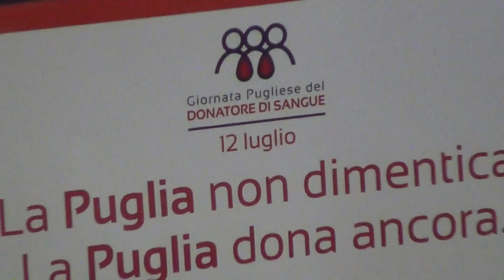Giornata Pugliese del Donatore di sangue a Leuca - Conferenza Stampa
Interventi di
Giuseppina Maruccia (comune Castrignano del capo) 1:10
Salvatore Negro (asses. regione Puglia) 7:14
Dt Sanguedolce (direttore sanitario ASL Lecce) 15:27
Antonella Caroli (dirigente del Dipartimento della Salute Regione Puglia) 24:00
Nicola Di Renzo, direttore del Servizio Immunotrasfusionale ASL Lecce 29:18
Luigi Bruno coordinatore CIVIS 37:18

Modera Sonia Giausa

Domenica 18 giugno si dona a Leuca con due autoemoteche ed equipe medica dell'Ospedale di Tricase e dell'ASL.Le Casarano. Le tre Associazioni Regionali FIDAS, AVIS, FRATRES accoglieranno i donatori e donatrici presso l'Hotel Terminal affinché vengano espletate tutti i rituali per norma prima della donazione e dopo ci sarà il ristoro gentilmente offerto dall'Hotel Terminal Annamaria Caputo e da Fabio Martinucci.
Sul lungomare ci saranno cinque gazebo informativi: FIDAS, AVIS, FRATRES, ASL.LE E CSVS (centro servizi volontariato salento). I volontari sono a disposizione per informazioni riguardante la donazione ed il volontariato.
La Pro Loco Leuca che è ubicata nelle vicinanze della manifestazione è come sempre a disposizione di chi ha bisogno di altre informazioni e sarete accolti dai ragazzi e dalle ragazze del Servizio Civile e dai Soci volontari.
Alle ore 11 presso la Sala Congressi dell'Hotel Terminal si terrà la conferenza stampa-convegno informativo. Saluti delle Autorità.
Alle ore 20,30 sulla Rotonda del lungomare di fronte alla Sede della Pro Loco di Leuca ci sarà l'intrattenimento musicale a cura del gruppo "Ritmo Binario".
E' una giornata da vivere per donare vita e nuove speranze.
Vi aspettiamo numerossiimi.
Mimina Sergi Presidente Fidas Puglia.